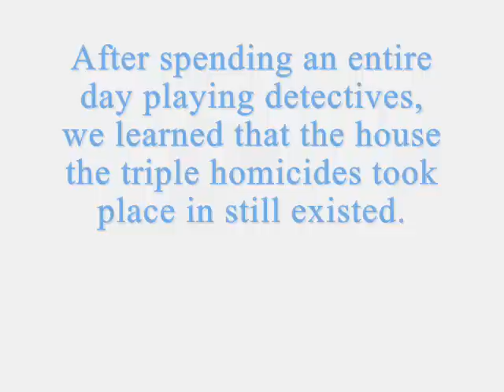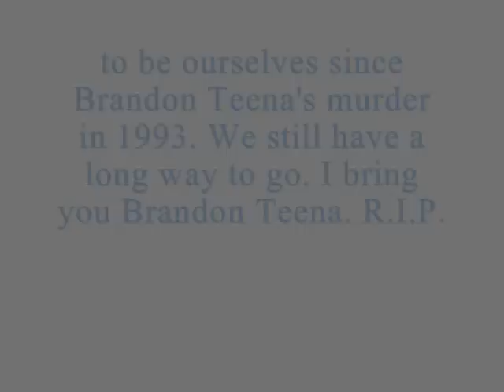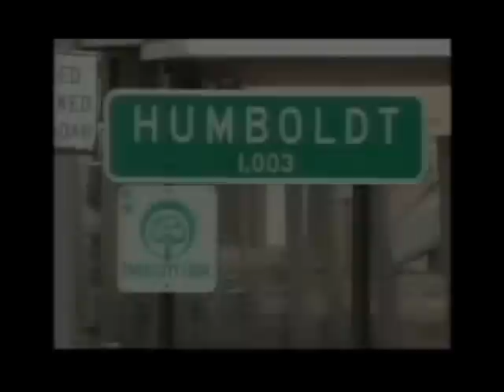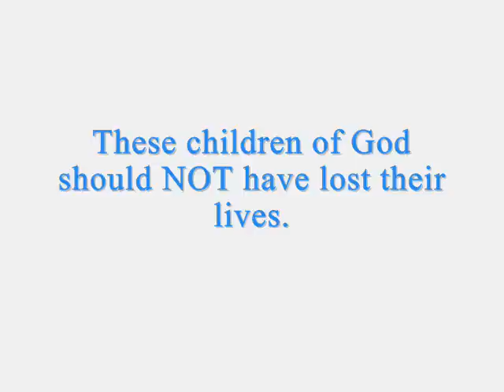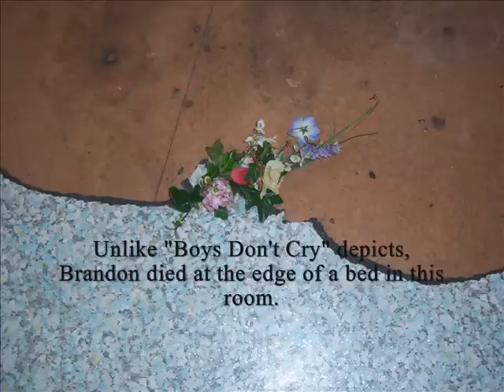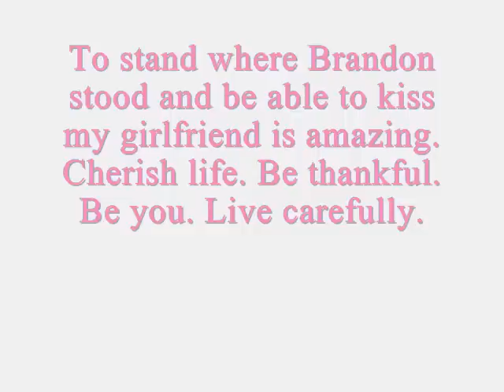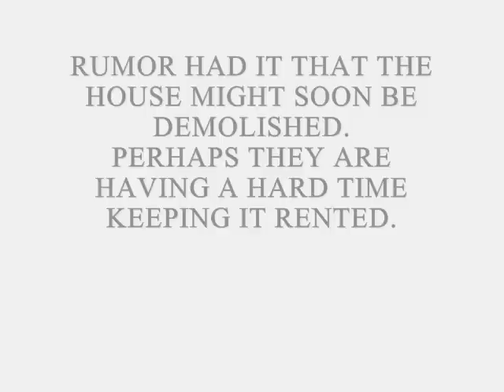My visit with Brandon "Boys Don't Cry" Follow me on Instagram: beckftm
My ex gf and I share our unbelievable visit to Brandon Teena's gravesite and the house the triple homicides took place in back in 1993. I am back in South Florida. Nasty comments will not be posted. (I recently made contact with Brandons Mother! -2015) I made a video talking about this.